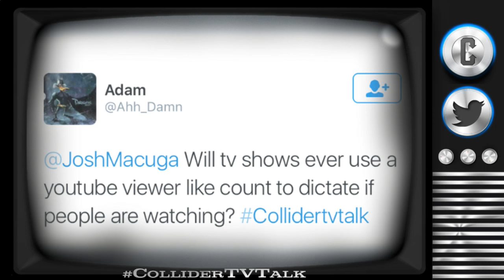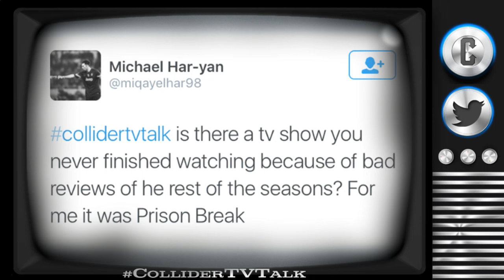Collider TV Talk - Punisher Netflix Series Confirmed, Game of Thrones Reactions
On this episode of Collider TV Talk (May 2nd, 2016) Josh Macuga, David Griffin, Sinéad de Vries and Sasha Perl-Raver discuss the following:

-Punisher series announced by Netflix

-John Krasinski to play Jack Ryan in Amazon series

-Sylvester Stallone joins Antoine Fuqua’s Omerta series

-New episodes ordered for Wet Hot American Summer

-Russo Brothers announce new TV series The Mastermind

-Superhero Rundown

-Highlights and Lowlights

Netflix is the gift that keeps on giving and this time, the powers that be answered our collective plea and Jon Berenthal’s Punisher will now get its own spinoff series. Steven Lightfoot of Hannibal fame, will step in as showrunner and though we have no timeline for release, Frank Castle is building his arsenal in preparation.

John Krasinski, best known as action super star Jim from The Office, has signed on to star as Jack Ryan in the newly announced Amazon series from Michael Bay’s Platinum Dunes and former Lost co-showrunner, Carlton Cuse. There isn’t one particular novel of source material for the series and Cuse and writer Graham Roland said it will not be an origin story, but will jump off during the prime of Ryan's CIA analyst career.

Sylvester Stallone, fresh off his Oscar nominated role in Creed, has signed on to star in Antoine Fuqua’s Omerta. The series is based off the third book in the Mario Puzo trilogy that started with The Godfather and followed by The Last Don. This will be Sly’s first foray into TV, if you don’t count the reality show The Contender with Sugar Ray Leonard.

Remember that scene in Wet Hot American Summer when they talk about meeting up 10 years later to see what everyone is up to? Yeah? Well that’s actually happening. The success of the 8 episodes of Wet American Summer: First Day of Camp led to Netflix ordering another 8 episodes that will take place 10 years after the final day of camp from the movie. This may all sound confusing, but if you’re a Wet Hot American Summer fan it makes total sense.

The Russo Brothers, who will see their film Captain America: Civil War hit theatres this weekend, are headed back to TV with their company Getaway Productions and Skybound entertainment preemptively acquiring the rights to The Mastermind. The real life crime series, with comparisons to Serial and Making a Murderer, is written by Atavist founder Evan Ratliff, and will investigate the real life of Paul LeRoux, a cartel kingpin turned government asset.

SUPERHERO RUNDOWN

HIGHLIGHTS AND LOWLIGHTS

TWITTER QUESTIONS